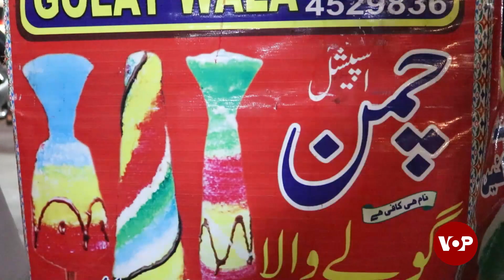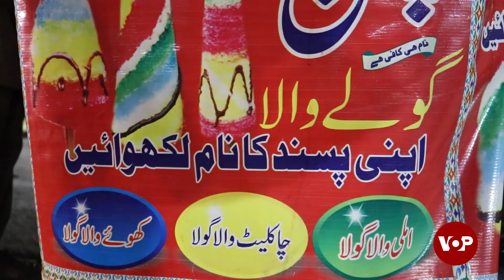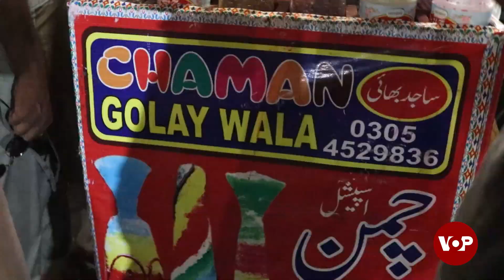Sad Story of an M.A Student | Voice of Pakistan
Host: Maryam Ikram